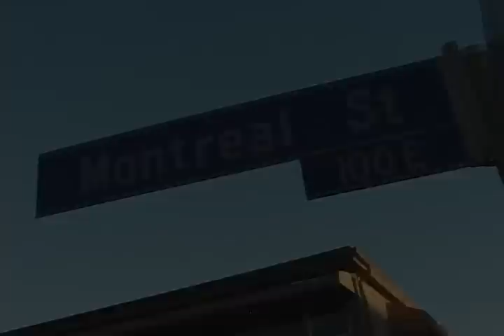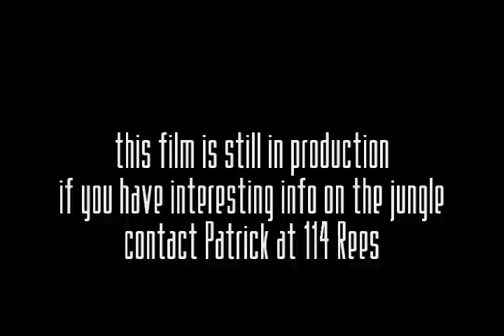The Jungle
Short Documentary on the Playa Del Rey beach community (2002)